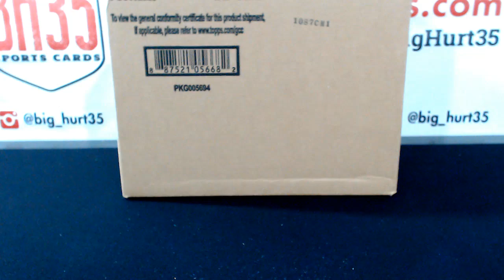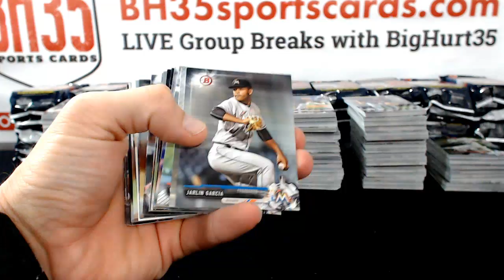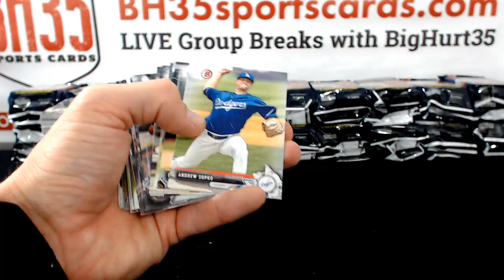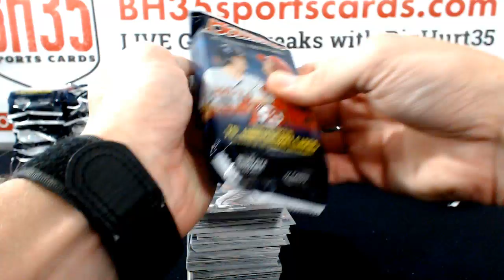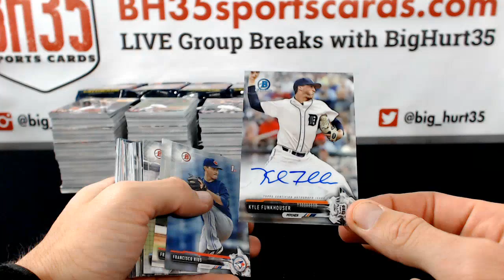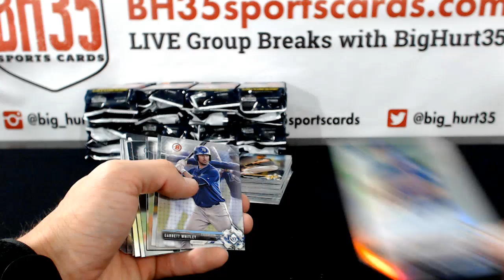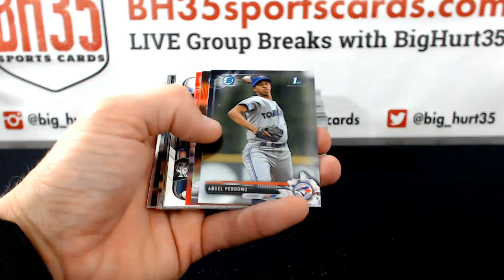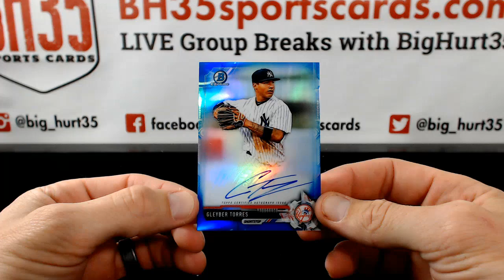2017 Bowman Baseball Jumbo | 8 Box Case Break #3 Random Teams